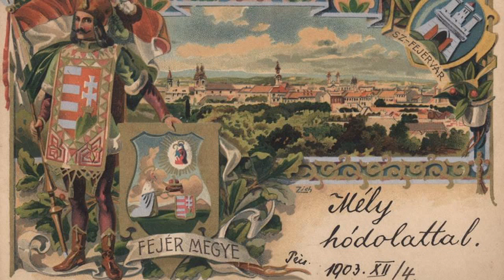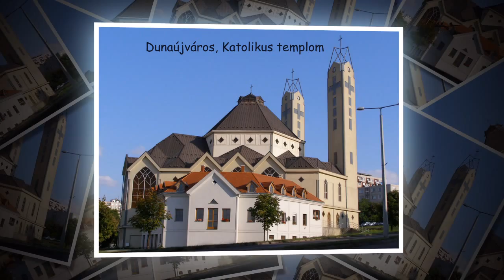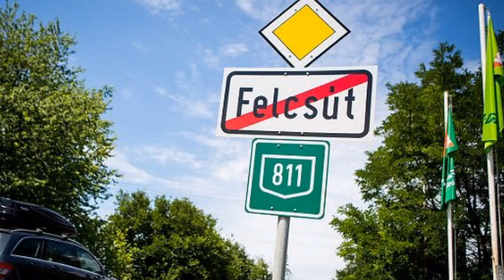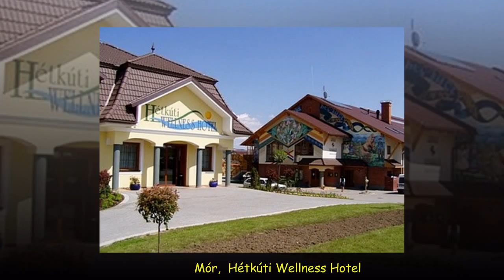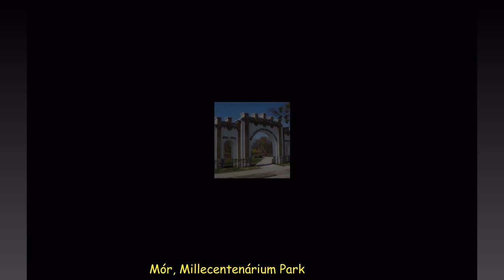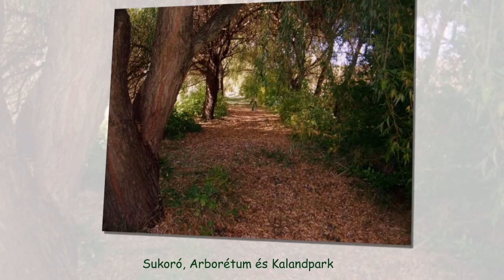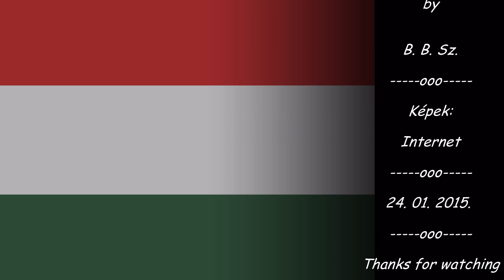Magyarország sorozat - Fejér megye (6)